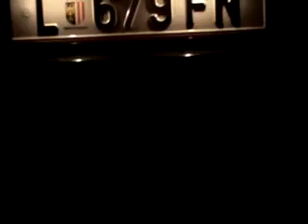Audi S4 Sound!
...S4 Cabriolet B7